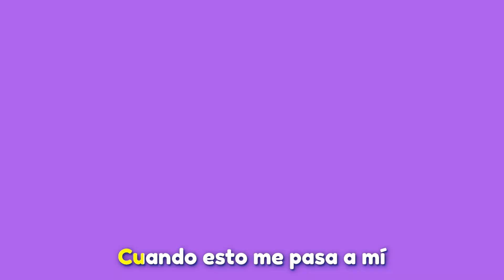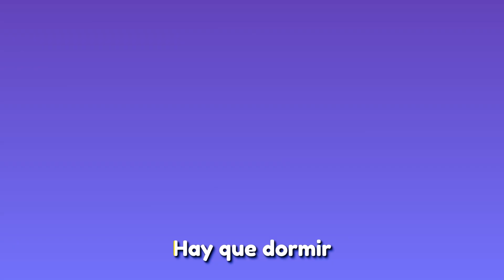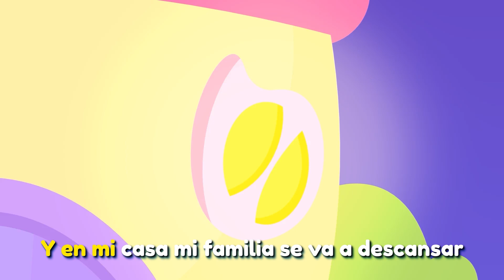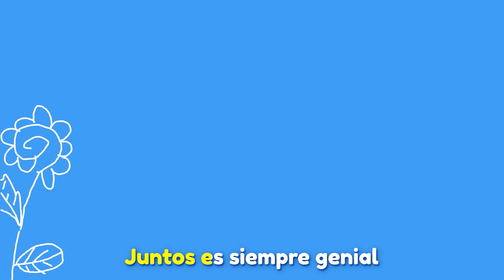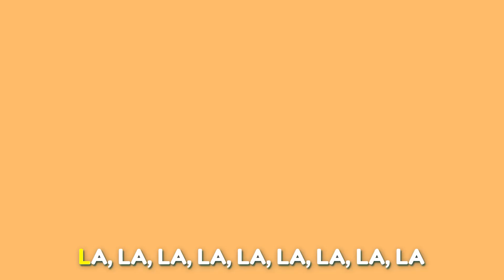Snowflake Symphony Soiree ❄️🎶 My Little Cry Babies Nursery Rhymes & Kids Songs